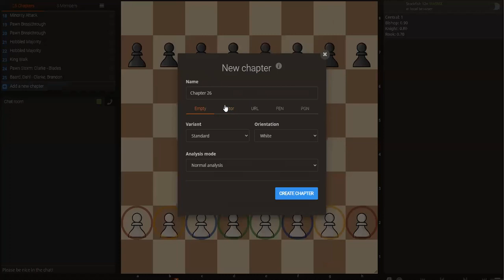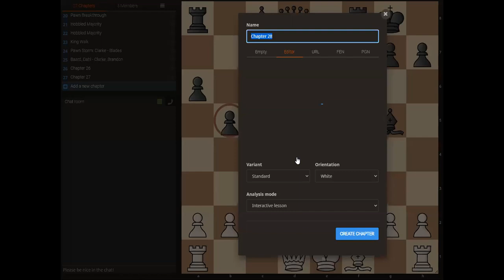Powerful Pawn Play with IM Brandon Clarke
IM Brandon Clarke and WFM Sarah Longson deliver a masterclass on using your pawns in chess to make positional gains - in all three phases of the game.